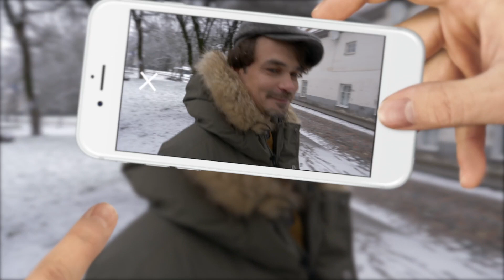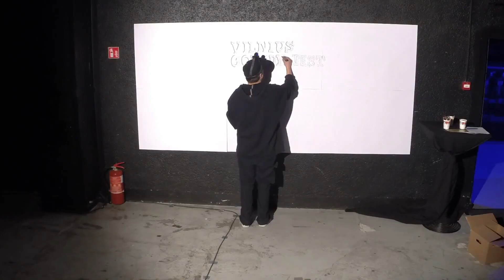„Tylūs geradariai. Tvarumo istorijos“: 5 serija apie tvarius finansus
Audrių Bružą gerai žinome iš teatro scenos, renginių, tačiau karantinas privertė nutraukti šias veiklas ir šiek tiek pakeisti savo profesinę kryptį. Su kokiais iššūkiais jis susidūrė? Kaip jam sekasi valdyti savo finansus šiuo metu?

Visi norime gyventi geriau ir kokybiškiau, tuo pat metu tausojant aplinką, kurioje gyvename. Tačiau ne visi žinome, kaip tai įgyvendinti. Dažnai nė nesusimąstome, kad net kasdieniškose situacijose galime rūpintis mus supančiu pasauliu, prisidėti prie klimato atšilimo mažinimo, gyventi tvariai, pilnavertiškai ir taupiai. Laida „Tylūs geradariai. Tvarumo istorijos“ ir jos vedėjas aktorius Leonardas Pobedonoscevas kiekvieną savaitę lankys dėmesio vertus pašnekovus, kurių gyvenimo būdas ir patirtys skatins žiūrovų norą rinktis tvarų ir draugišką aplinkai gyvenimo būdą.